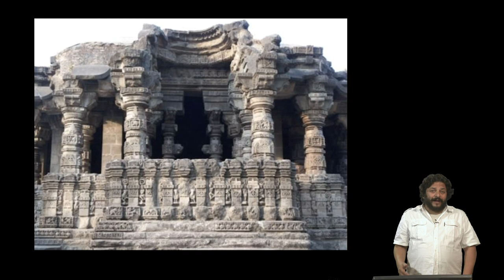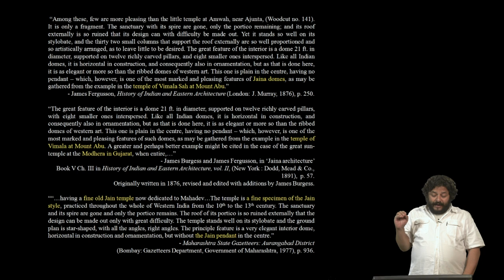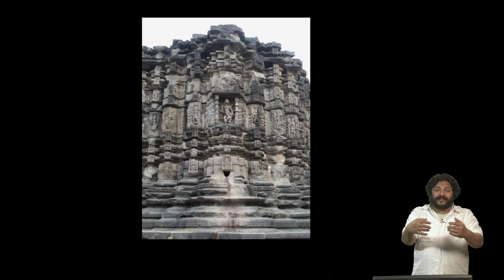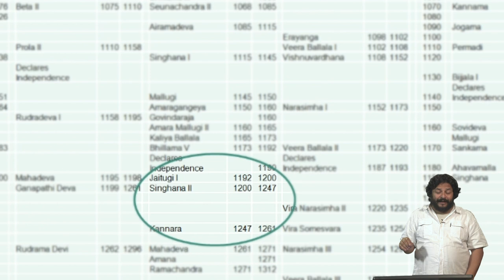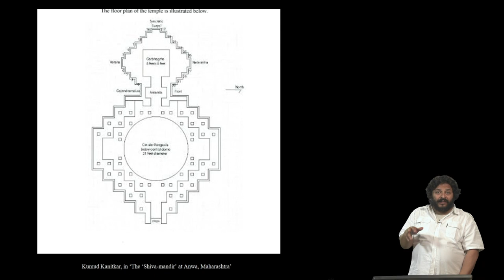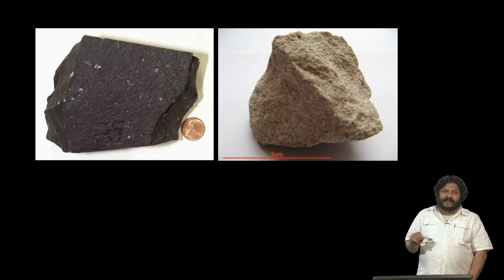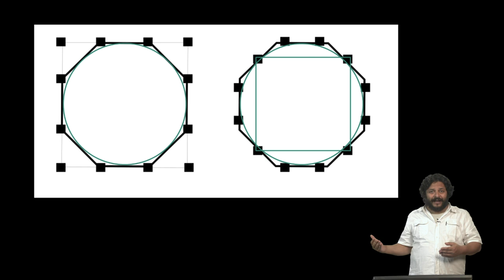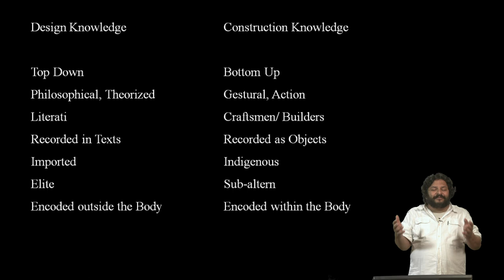Temple and Mosque